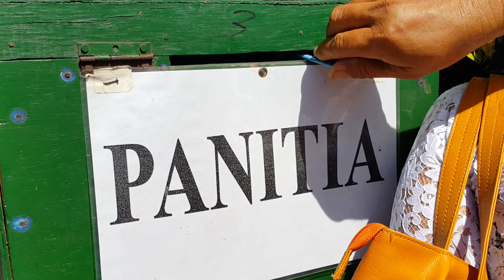Pura Luhur Bhujangga Waisnawa Gunung sari Jatiluwih Tabanan - Kidung Wargasari - Full HD_1080p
Pura luhur bhujangga waisnawa gunung sari merupakan Pura Penyungsungan Bhujangga seluruh Bali.Pura ini merupakan tempat Moksanya Ida  Maha Resi  Markandya,menurut buku Bhuana Tatwa Maha Rsi Markandya.